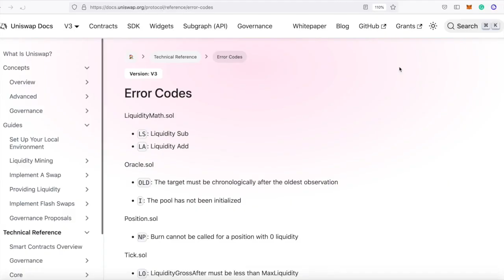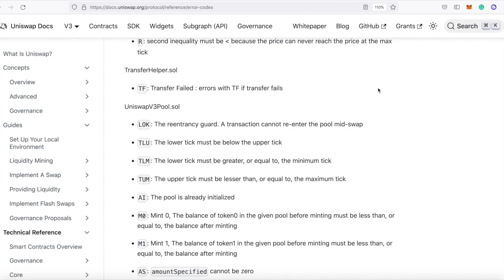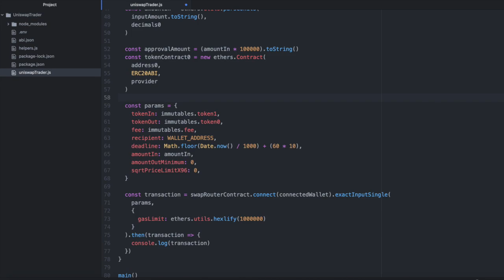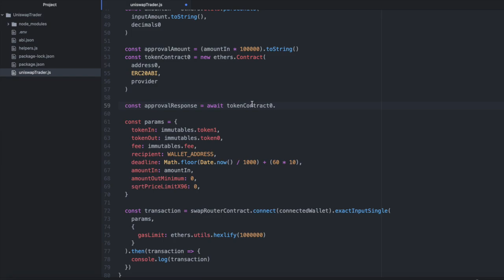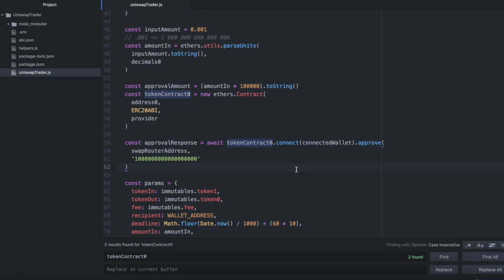Fix Uniswap V3 error, "Fail with Error STF" when swapping tokens programmatically | Code Solution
Get my free EthersJS cheatsheet to master Web3!

This is an annoying error for which there is no clear documentation online.
Since I ran into it and solved it, I thought I'd make a quick video for y'all.

It happens when you haven't approved tokens to be spent on Uniswap V3.